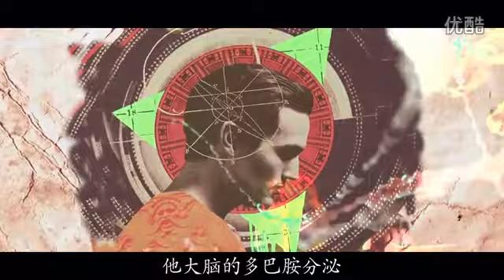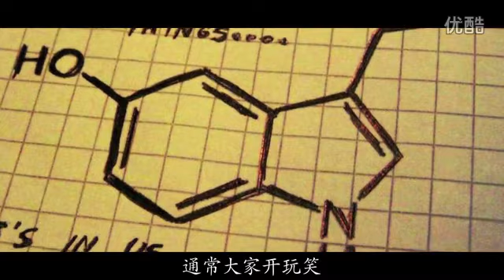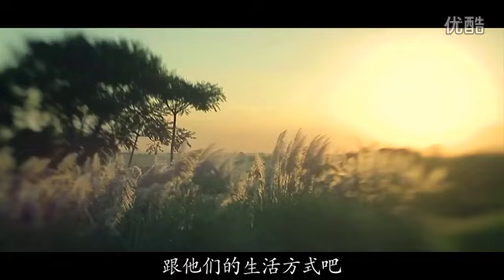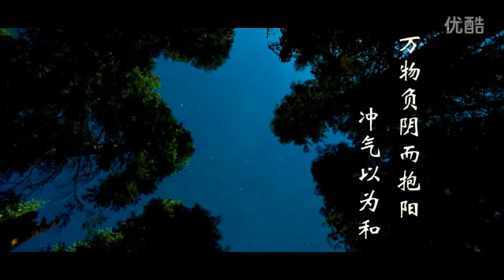【生命】朱清时·禅定与真气①